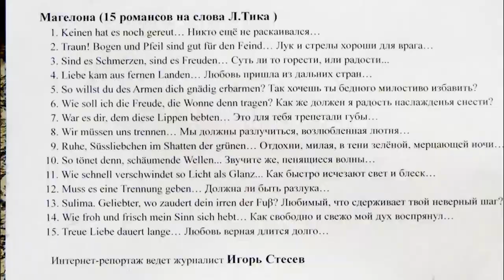Магелона. Брамс. Тик. Деревягин. Tradition. Gepflogenheit. 전통. מָסוֹרֶת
Магелона (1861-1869гг.). Брамс Иоганнес. Тик Людвиг Иоганн. Деревягин Роберт. Деревягина Мария. Музей-квартира Бенуа. Санкт-Петербург. 14 ноября 2022г. Magelon (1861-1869). Brahms Johannes. Tieck Ludwig Johann. Derevagin Robert. Derevyagina Maria. Benois Wohnungsmuseum. St. Petersburg. 14. November 2022.